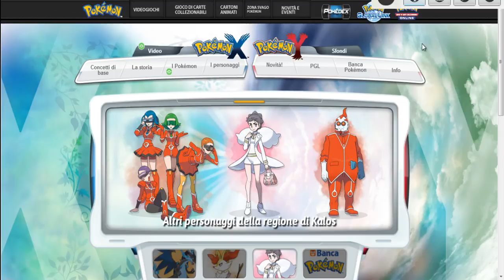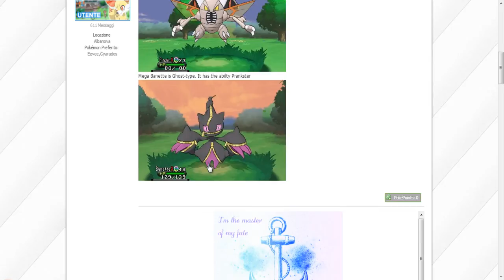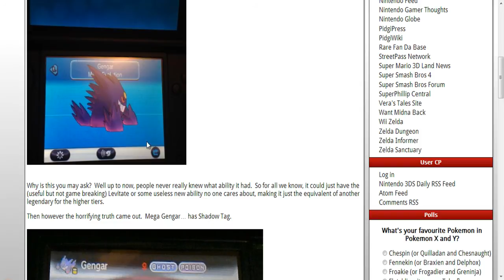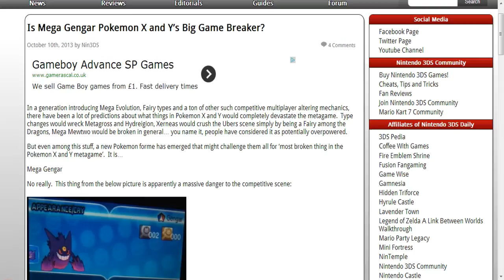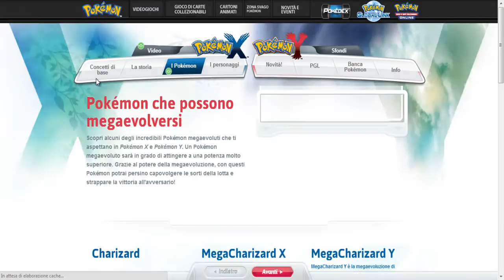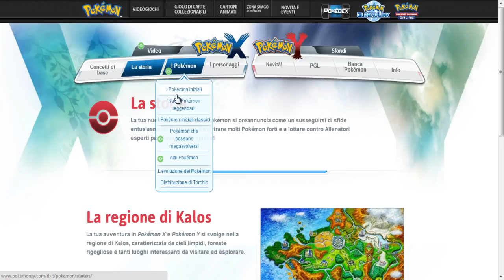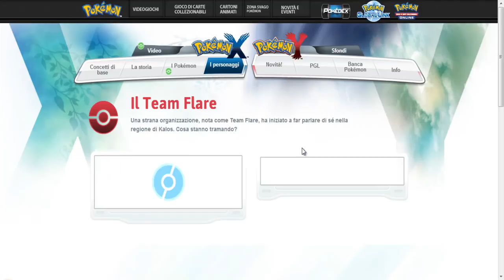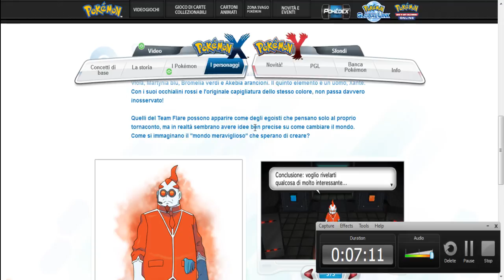Pokemon X Y |Ultime MegaEvoluzioni Rilasciate